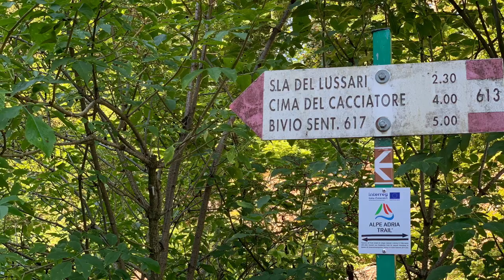Salita al Monte Lussari lungo il Sentiero del Pellegrino [ Escursioni in FVG ]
Uno dei luoghi più suggestivi delle montagne del Friuli Venezia Giulia, da raggiungere però non con la facile cabinovia ma con l'impegnativo Sentiero del Pellegrino: una carrareccia facile da percorrere ma con un dislivello notevole (950 metri).

Verrete ripagati però dal suggestivo borgo, con il Santuario della Madonna del Lussari, dalle viste impareggiabili e dagli ottimi piatti dei rifugi e locali sulla cima :-)